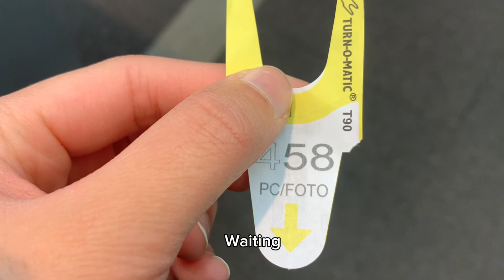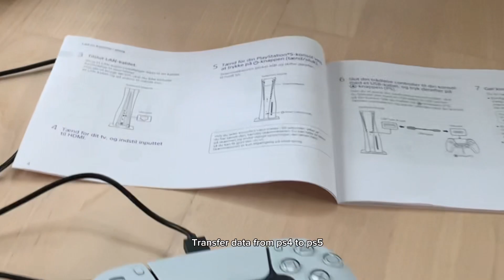I BOUGHT DAD A PS5😱|| GRINDINO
Hello guys

I finally manage to buy dad a ps5
Got help from my family as well